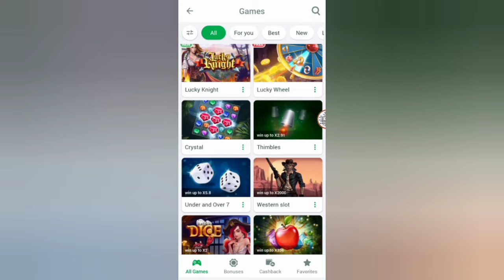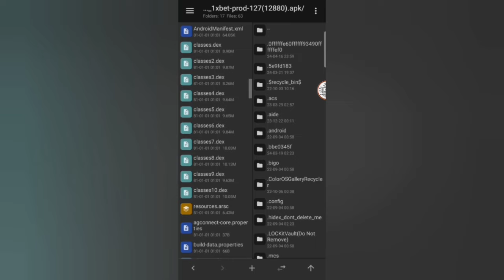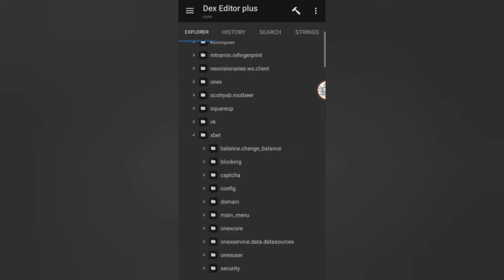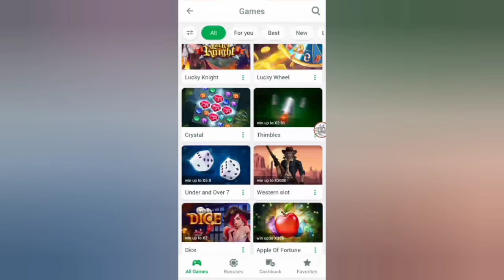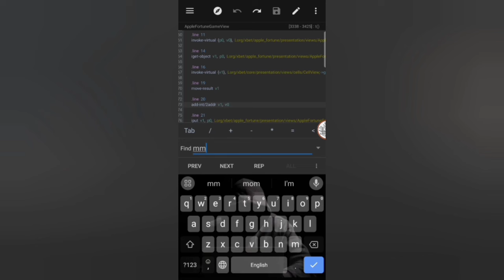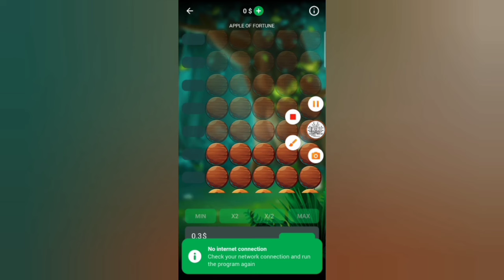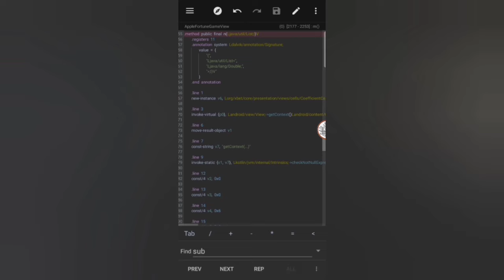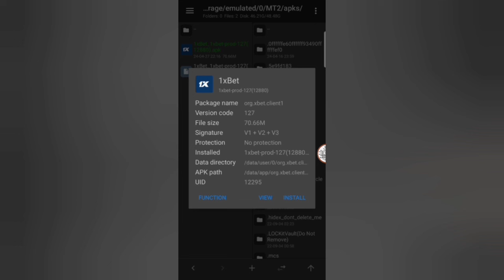I hacked life working with Apple of fortune MT manager. Hack Apk Editor Ai Coding create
It seems like you're asking about the "1xbet" app and its "Apple of Fortune" game. Unfortunately, I don't have real-time information on specific games or apps.

It seems like you've provided a snippet of code in Kotlin related to a class in an Android application. The code includes class declarations, annotations, and methods. The class mentioned is AppleFortuneGameView$a, which appears to be a nested class within AppleFortuneGameView. The code specifies some metadata using annotations and provides details about the methods within the class.

The annotations in the code snippet include information such as the class being an inner class of AppleFortuneGameView, along with some runtime metadata specified using kotlin.Metadata. The metadata section contains details like method names, parameter types, and return types. The methods mentioned in the code snippet include a private constructor and a synthetic constructor.

The code snippet indicates that the class AppleFortuneGameView$a has constructors for initialization and contains specific method implementations. The methods are defined with details of their signatures and functionality, like constructor methods and synthetic methods.

Tawhid Dark Hacker